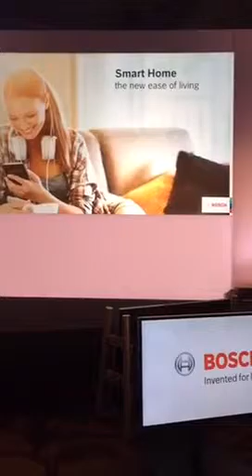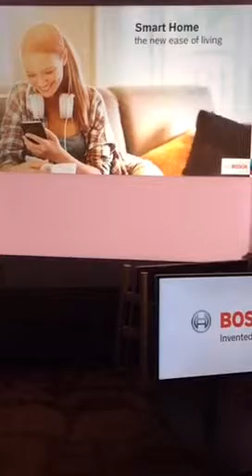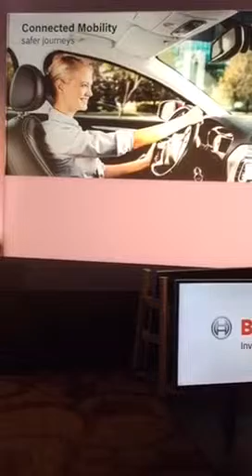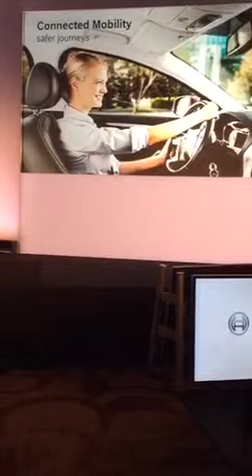Consumer Electronics Show CES2016 Bosch Smart home